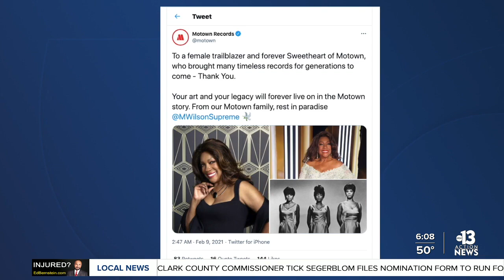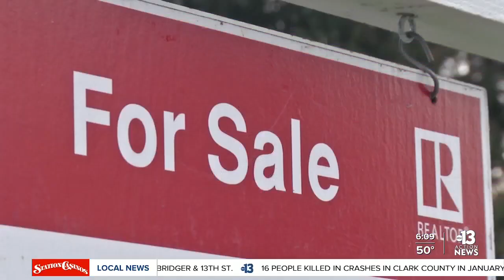Local leaders announce new coalition to increase Black home ownership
Tuesday, local leaders will announce a new coalition to help make more Black Americans in the valley homeowners. The goal is to undo a significant homeownership gap that exists between Black and White households.